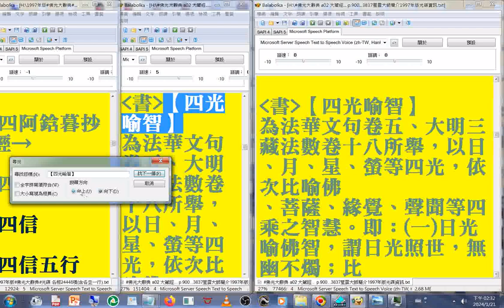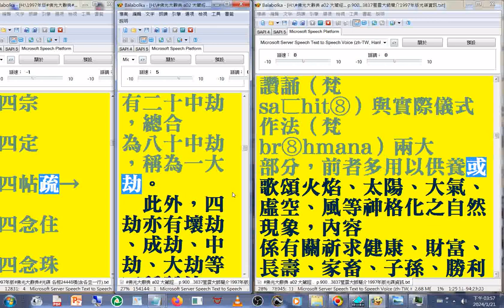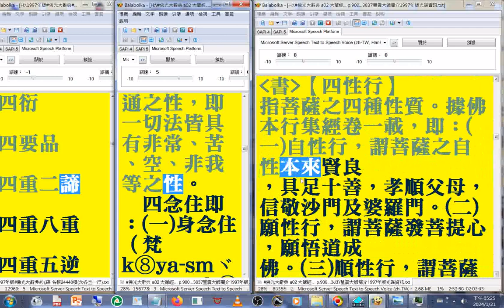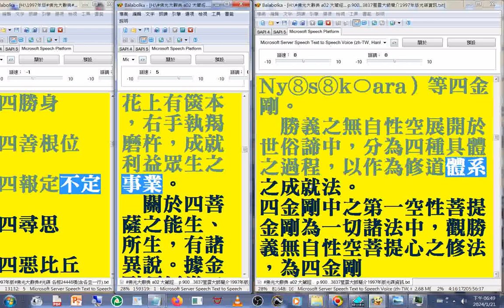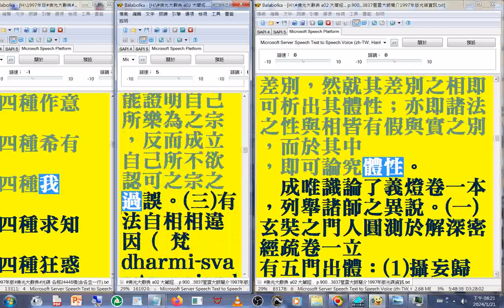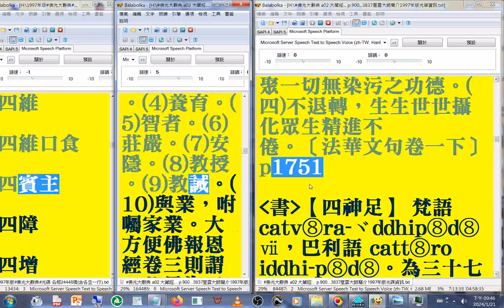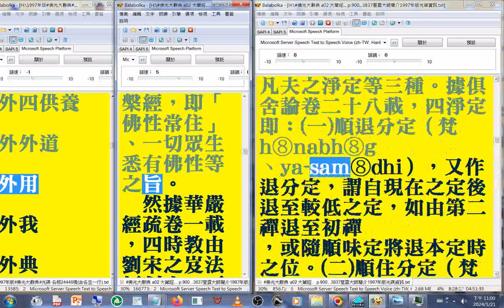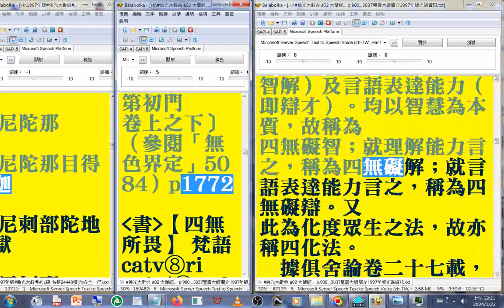有聲書 14(14-18)四光喻智 ...至#光曉 (1997年版#佛光大辭典#光碟，使用電腦報讀程式#Balabolka逐字唸，部分破音字讀音有誤請見諒 part)